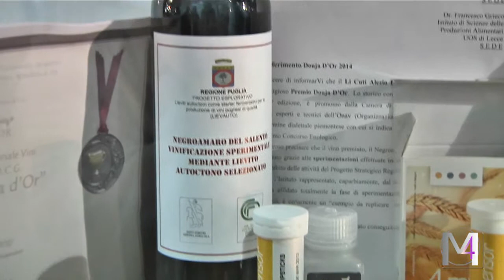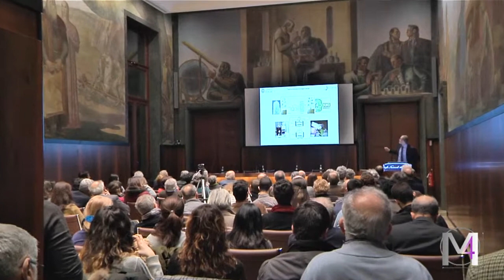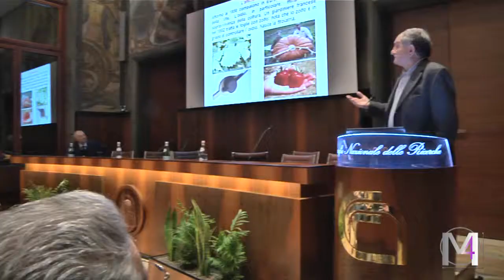Al CNR, la scienza fa il punto sugli OGM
Gli OGM e la ricerca scientifica in Italia,  se ne è  discusso al CNR nel corso di un convegno molto articolato organizzato a Roma dall'Accademia Nazionale dei Licei, giovedì 5 febbraio.
Un incontro che ha cercato di fare il punto sulla situazione attuale e sottolineare la necessità di una ricerca pubblica in questo settore a tutela dell’interesse collettivo. Studi ormai necessari, sottolineano gli scienziati,  per raccogliere il massimo numero di informazioni in questo campo e riuscire così ad avere anche il controllo di ciò che altri fanno nel mondo.
Un’esigenza spesso marcata dal mondo accademico e che diviene forse ancor più sentita proprio all'indomani della decisione accordata dall'Unione europea di offrire a tutti gli stati membri libertà di azione per gli organismi geneticamente modificati.
Se a Bruxelles infatti si è sostanzialmente scelto di non  decidere,  non indicando regole uguali per tutti gli aderenti,  è possibile che in Italia quella posizione di totale rifiuto e forte chiusura  in questo settore,  espressa negli ultimi 15 anni dai nostri governi,   potrebbe  non essere più sufficiente a tutelare la biodiversità nel nostro Paese per la  globalità dell’ecosistema e a non garantirci adeguatamente nei confronti delle problematiche legate all’internazionalità dei  mercati di approvvigionamento delle scorte alimentari.

Interventi di:
Lamberto Maffei – Presidente Accademia dei Lincei
Paolo Annunziato – Direttore Generale del CNR
Enrico Porceddu – Linceo, Università della Tuscia
Enrico Alleva – Linceo, Istituto Superiore della Sanità